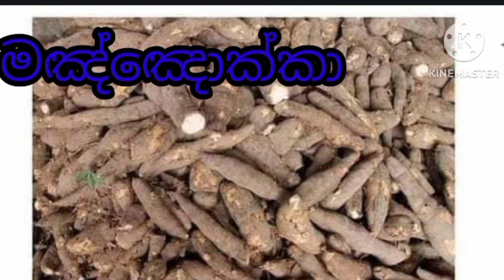දේශීය අල වර්ග හඳුනා ගනිමු.